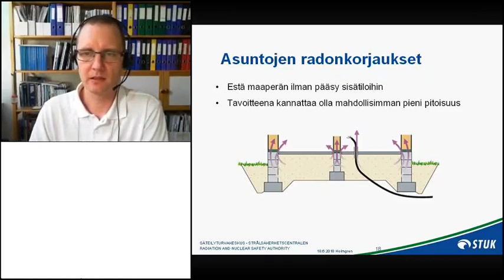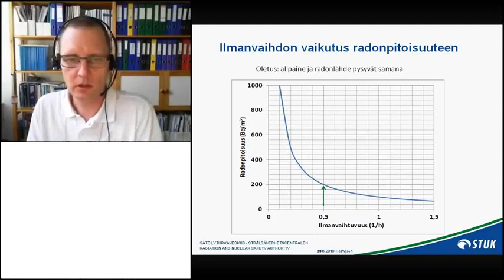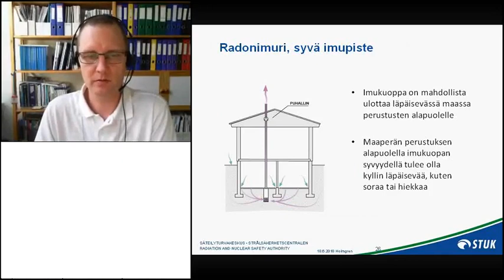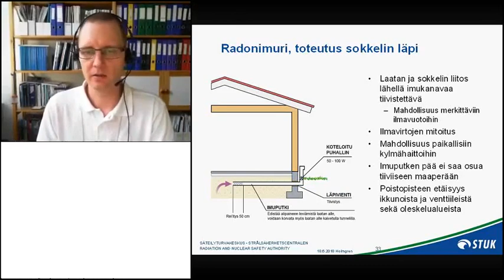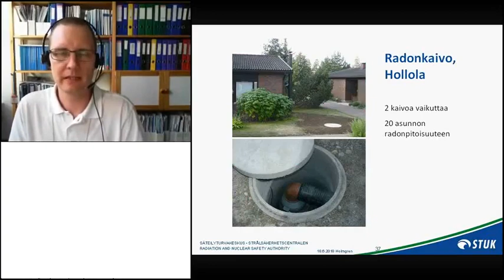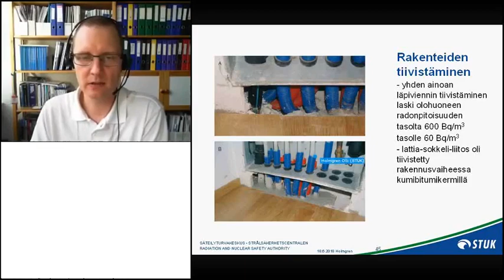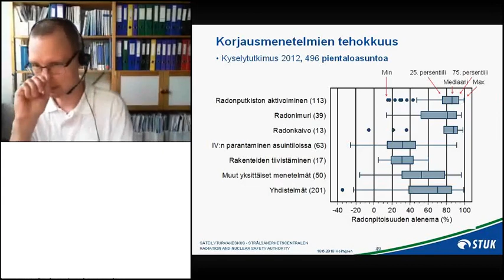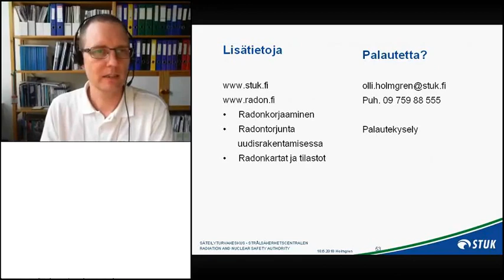Radon-asukasilta 18.6.2018, erilaiset radonkorjausmenetelmät ja niiden tehokkuus